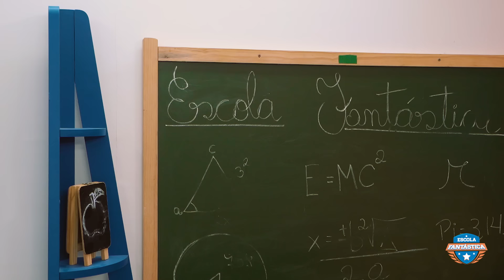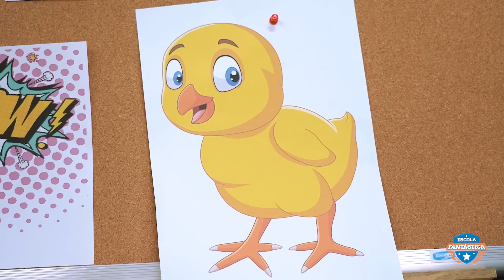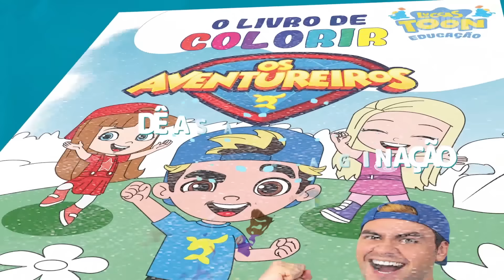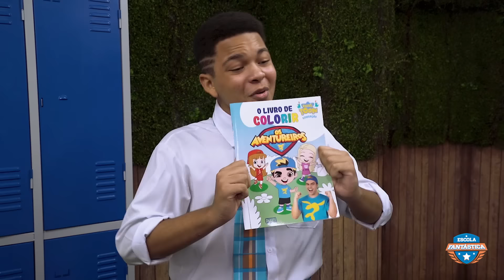DESENHO DO LUCCAS NETO GANHOU VIDA NA ESCOLA FANTÁSTICA !!!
Muito bem gente, no episódio de hoje luccas neto e os alunos da escola fantástica vão desenhar! Mas o vilão topão não vai deixar isso barato... É melhor os alunos tomarem cuidado!